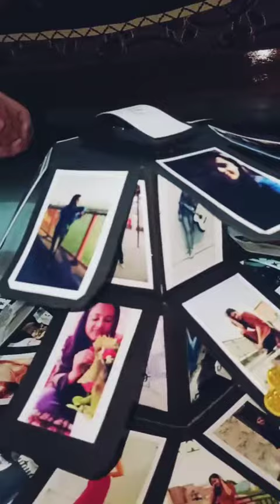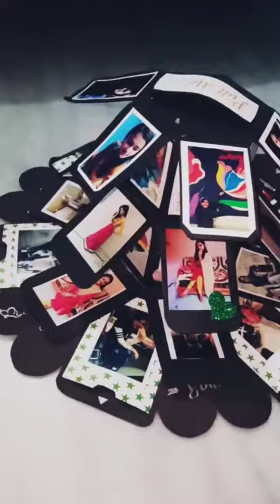Explosion of Explosion box 😉😍 || hand made explosion box, unboxing with delineator guru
Hand Made explosion box by Delineator Guru

on Wynk Music